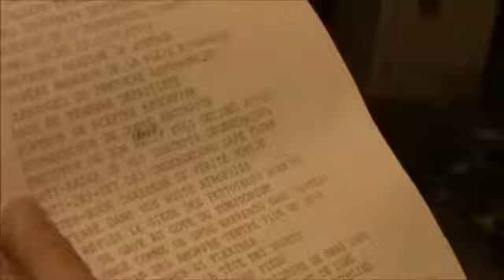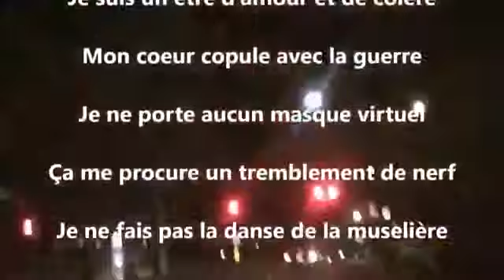Yvon D'Anjou Poésie Urbaine Octobre 2013